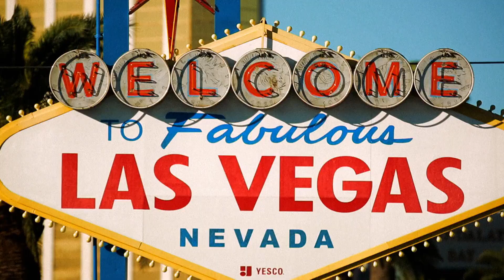Ed sairá com uma garota, mas ainda não esquece a sua ex | 90 Dias: De Volta Pra Pista | TLC Brasil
O Ed já quer esquecer a Liz, e por isso quer dar uma nova chance ao amor.